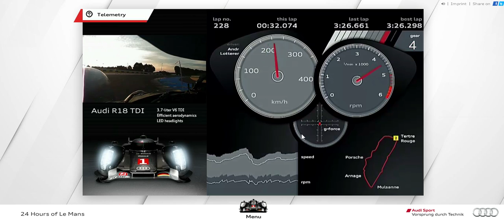24 Hours of Le Mans 2011 Audi R18 TDI telemetry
24 Hours of Le Mans 2011
Audi R18 TDI 3.7 liter V6 TDI telemetry
on board with Andre Lotterer